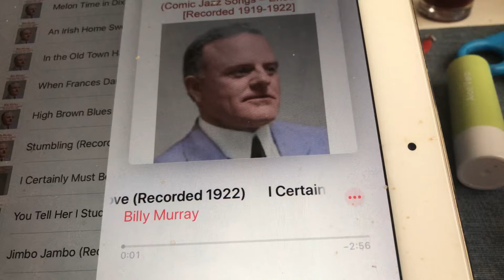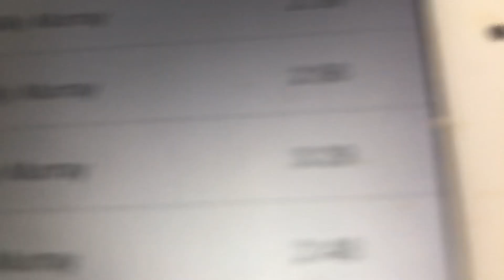I Certainly Must Be In Love Billy Murray 1922